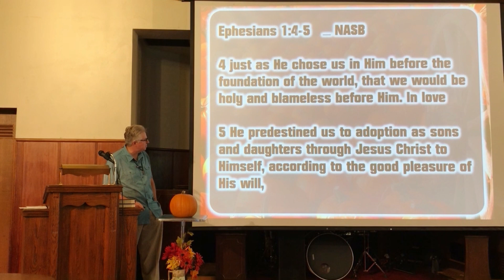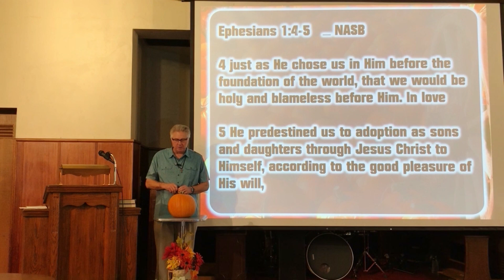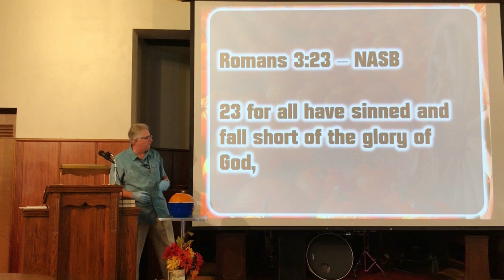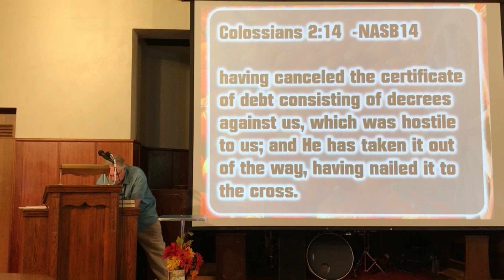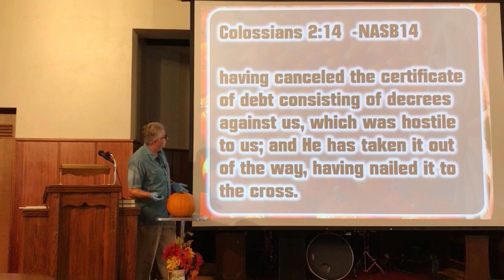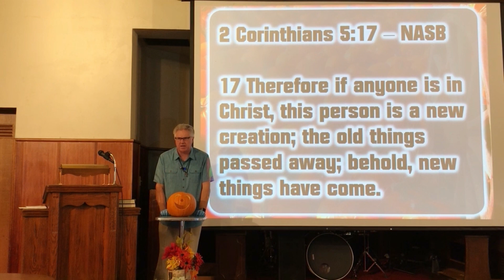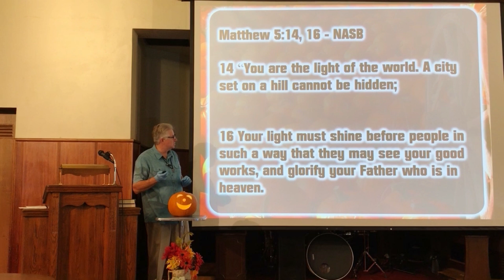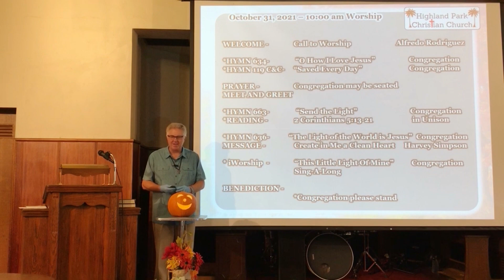2021-10-31-A Halloween Treat No Tricks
Pastor Harvey uses a pumpkin, a knife, a spoon and a light to tell a fun object lesson for the message today.  Like the title says, it's a treat with no tricks!